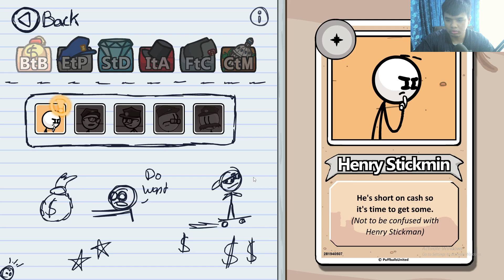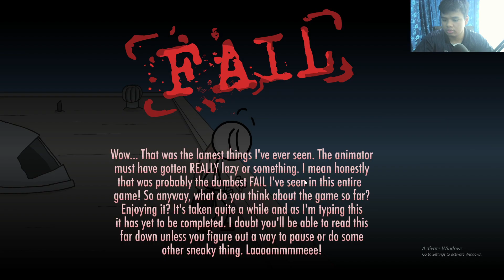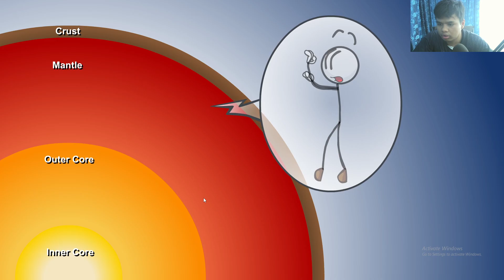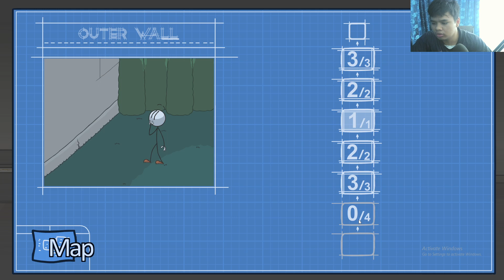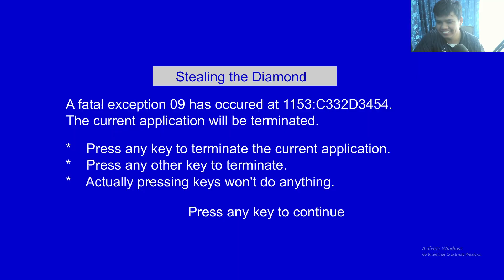MENCARI SEMUA ENDING DI EPISODE 1 DAN EPISODE 2 THE HENRY STICKMAN COLLECTION PART 2